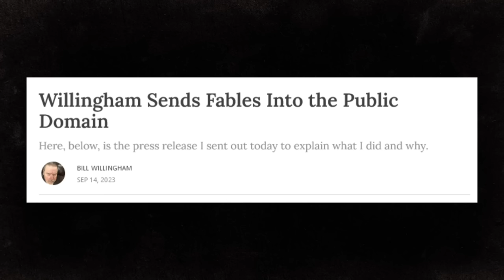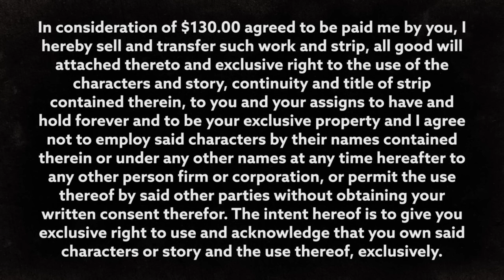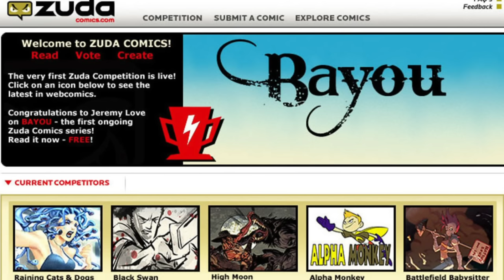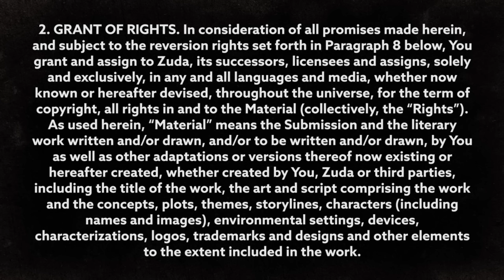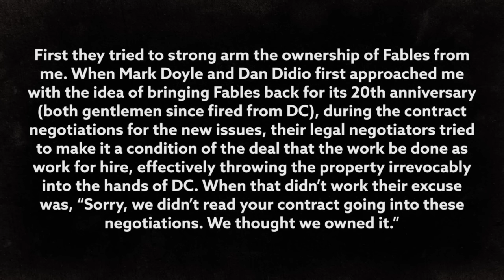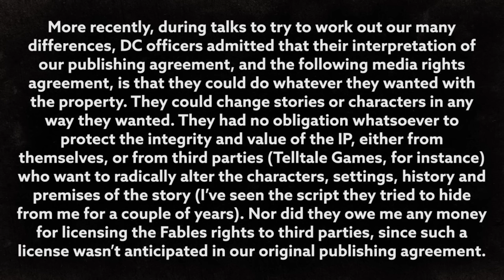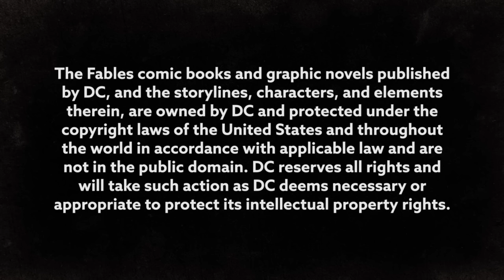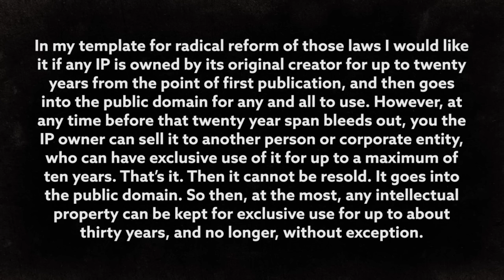Fables Creator Makes Veritgo Series Public Domain